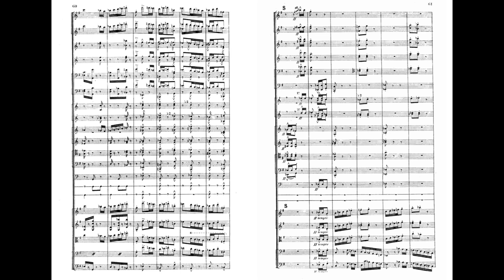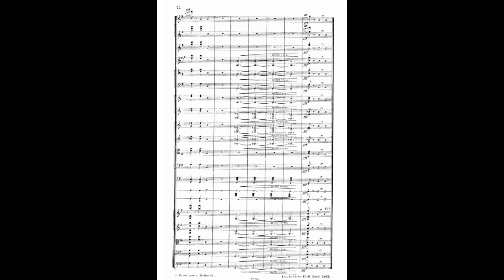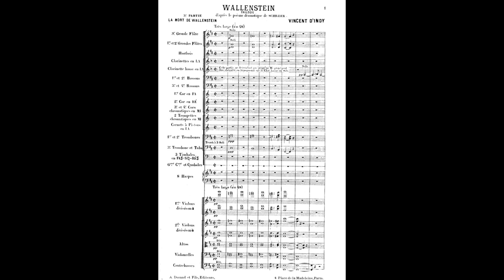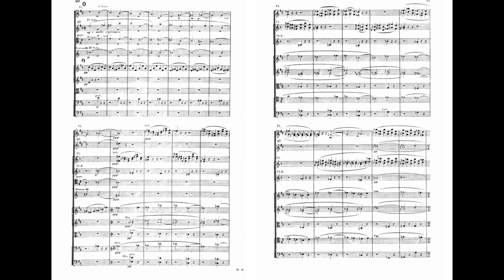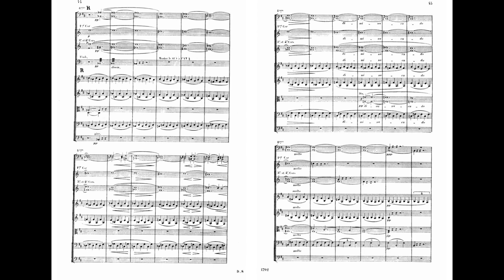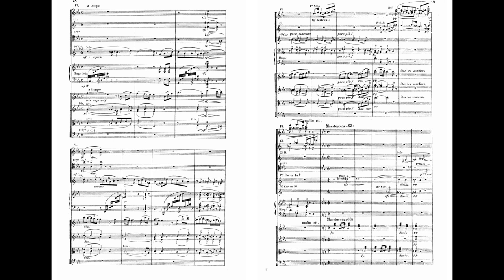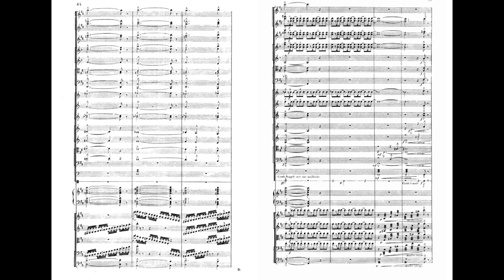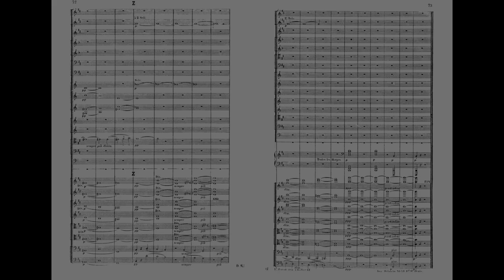Vincent d'Indy - Wallenstein Op. 12, trilogies for orchestra (with score)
Composed by Vincent d'Indy (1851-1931)

Recorded by BBC National Orchestra of Wales, Thierry Fischer (conductor)

00:00 - I. Le Camp de Wallenstein
09:45 - II. Max et Thécla (Les Piccolomini)
20:27 - III. La Mort de Wallenstein